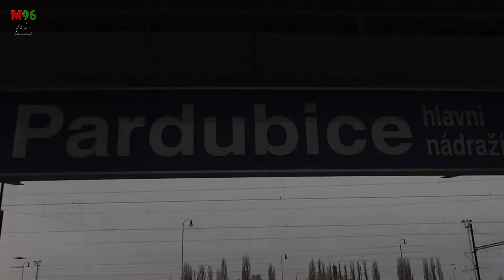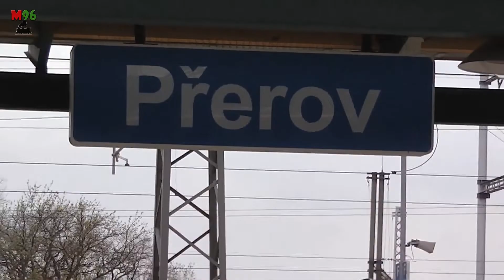Vlakem na Moravu a Slezsko - 27.4.2013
Souhrnné video výletu na Moravu a Slezsko ze dne 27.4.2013. Navštivili jsme několik míst, ty jsou zaznamenaná na videu.
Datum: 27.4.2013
Natočeno kamerou Panasonic HC-V100.